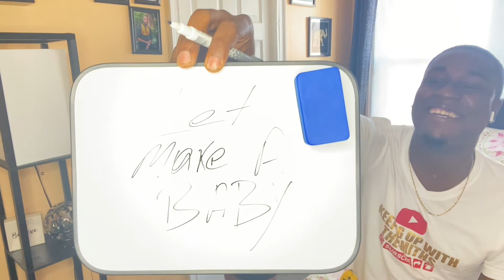SHEIN HAUL// FT. MY HUSBAND//FIRST TIME SHEIN BUYER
Another Haul we enjoy giving you guys contents so we are uploading on. SUNDAYS & WEDNESDAYS